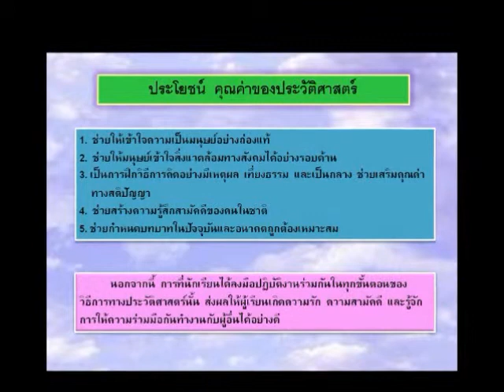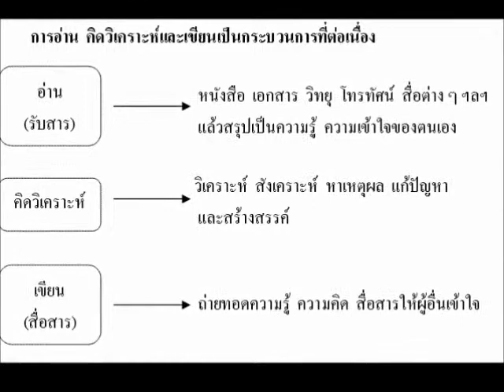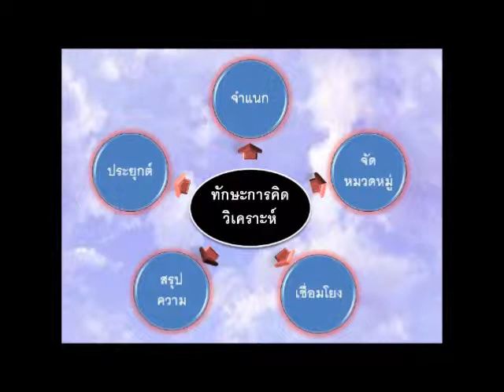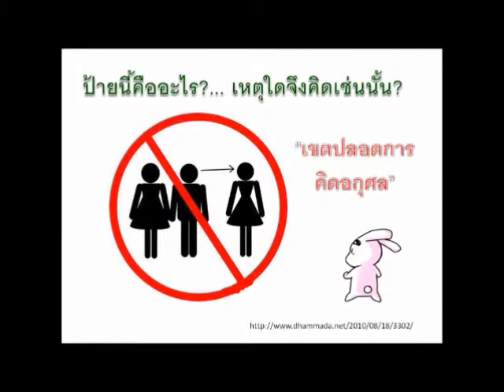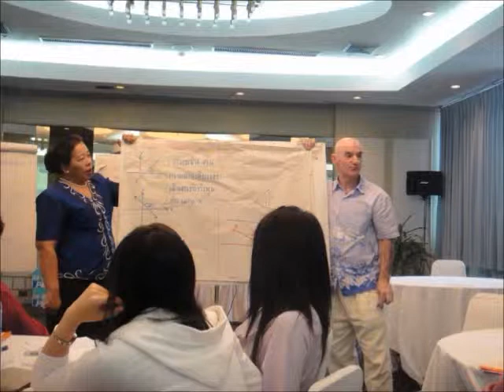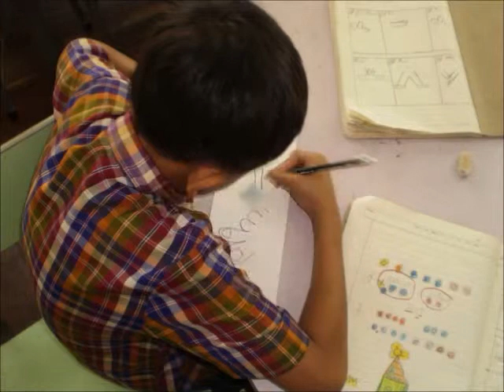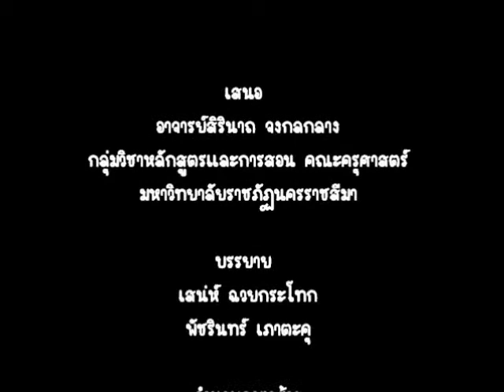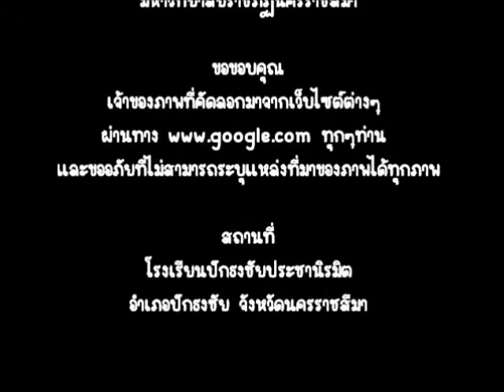การสอนด้วยวิธีการทางประวัติศาสตร์2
การสอนด้วยวิธีการทางประวัติศาสตร์และการคิดวิเคราะห์  ตอน 2